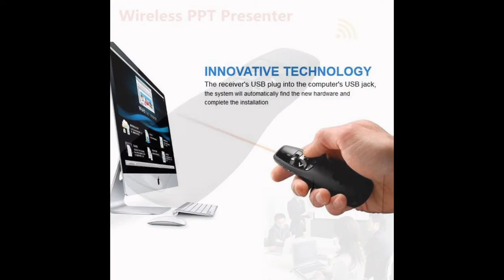MicVista MicV01 Wireless presenter remote PPT clicker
amazon(US):MicVista MicV01 Wireless presenter remote PPT clicker for school or office using like meeting, report, lecture and presentation